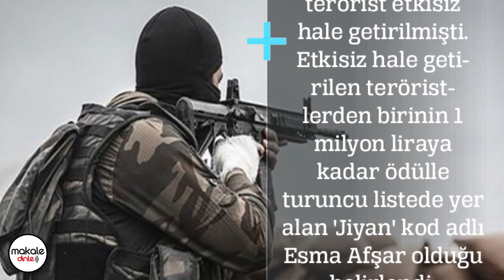Kandili vurduk ses Arap Birliği'nden geldi!.. Haber Analiz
Türkiye, terörün kökünü kurutmakta kararlı...

"Siirt'in Eruh ilçesi Ciraf mevkisinde İl Jandarma Komutanlığınca hafta sonu gerçekleştirilen hava destekli operasyonda, 5 terörist etkisiz hale getirilmişti. Etkisiz hale getirilen teröristlerden birinin 1 milyon liraya kadar ödülle turuncu listede yer alan 'Jiyan' kod adlı Esma Afşar olduğu belirlendi.

TSK'nın terör örgütü PKK'ya karşı Kuzey Irak'ta başlattığı Pençe-Kartal Operasyonu'na, Arap Birliği tepki gösterdi.

Arap Birliği Genel Sekreteri Ahmed Ebu Gayt, Türkiye’nin PKK unsurlarını takip etme bahanesiyle Kuzey Irak’ta yürüttüğü askeri operasyonu kınadı ve Türk askeri işgalinin Irak’ın egemenliğine yapılan bir ihlal olduğunu teyit etti." ifadelerine yer verildi...